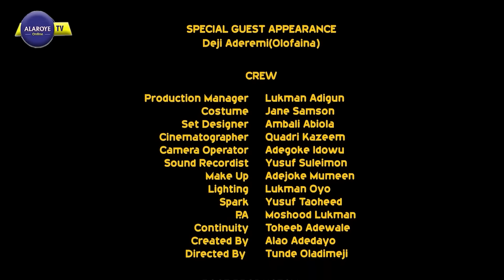ILE BABA KANSẸLỌ 2 PAPALOLO ATI ADẸRUPỌKỌ DARAN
Jẹjẹ niyawo oniyawo n gbadun ara ẹ lọdọ Rosko, lawọn Papalolo ati Adẹrupọkọ ba bẹrẹ wahala wọn. Afigba ti wọn daran poo!